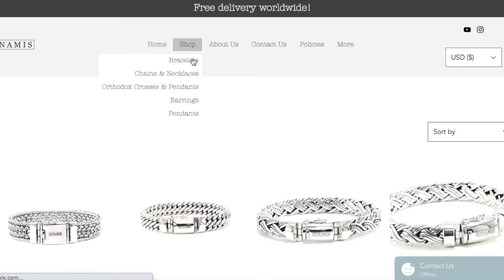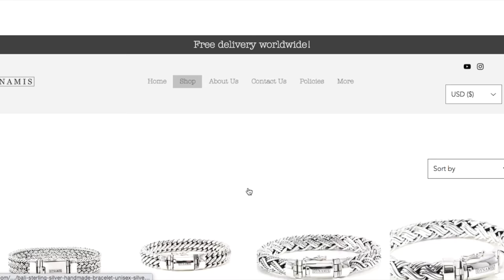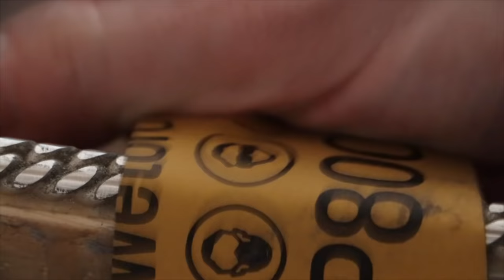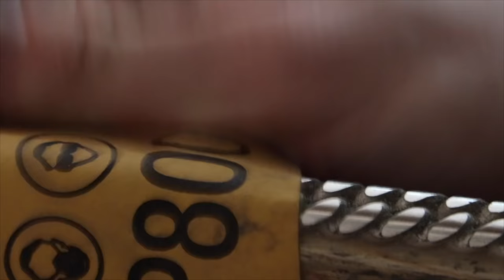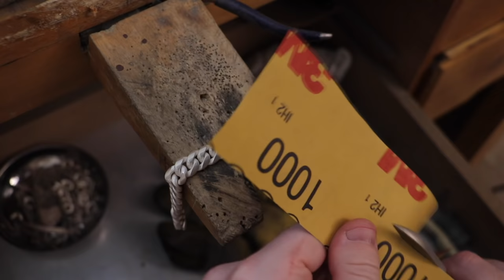Cuban Silver Bracelet